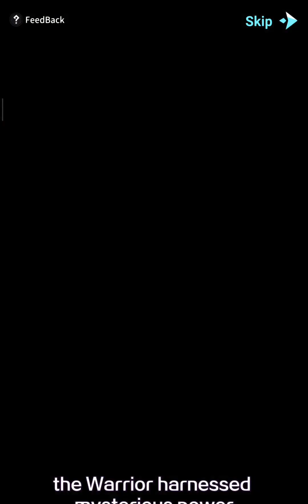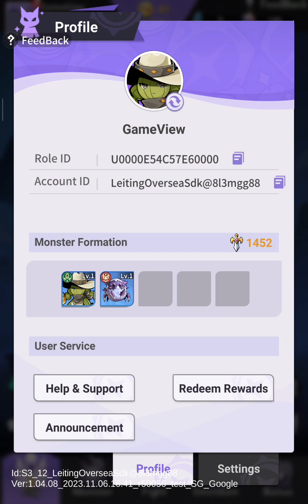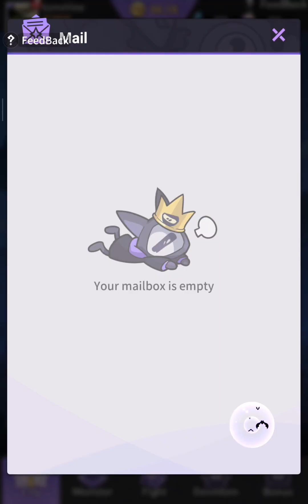Rise of Demon - Gameplay | Android Apk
Rise of Demon - Gameplay | Android Apk iOS

In this world, you are the Overlord that monsters all worship. You will fight the Warriors like never before! Manage your Devil City and strengthen your Monster Army to change the stupid fate!

Once upon a time, this world was ruled by the Overlord. The mighty Devil City was the symbol of the Overlord's power. Monsters in all the mazes and underground cities were the most loyal soldiers who swore to offer everything in the world to their beloved Overlord!

However, the Warriors and adventurers came. They were curious about everything and kept exploiting the Overlord's territory. They started to collect resources, defeat monsters and become stronger, driving the monsters to a dead end.

✅ Category: Free Casual Game
✅ Language: English
✅ Status; Early Access - CBT
✅ Publish By: JYSGaming
✅ Network: Online
✅ Total Size: 1.29GB